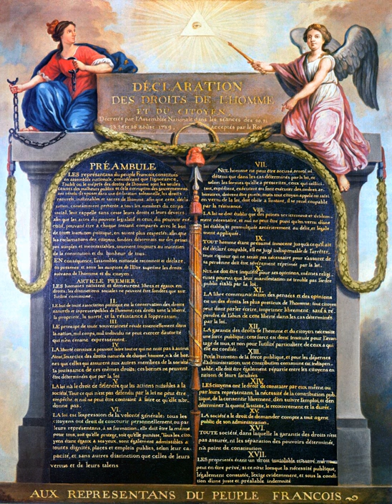Rights | Wikipedia audio article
This is an audio version of the Wikipedia Article:
Rights

- Socrates

SUMMARY
Rights are legal, social, or ethical principles of freedom or entitlement; that is, rights are the fundamental normative rules about what is allowed of people or owed to people, according to some legal system, social convention, or ethical theory. Rights are of essential importance in such disciplines as law and ethics, especially theories of justice and deontology.
Rights are often considered fundamental to civilization, for they are regarded as established pillars of society and culture, and the history of social conflicts can be found in the history of each right and its development. According to the Stanford Encyclopedia of Philosophy, "rights structure the form of governments, the content of laws, and the shape of morality as it is currently perceived".